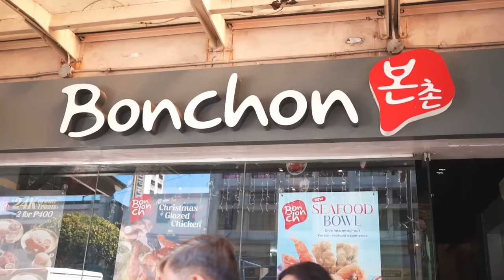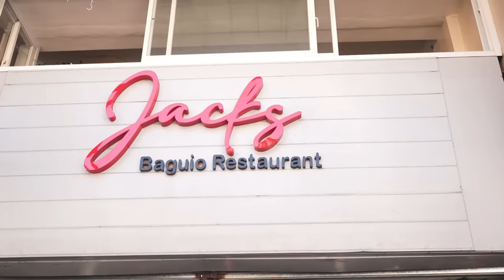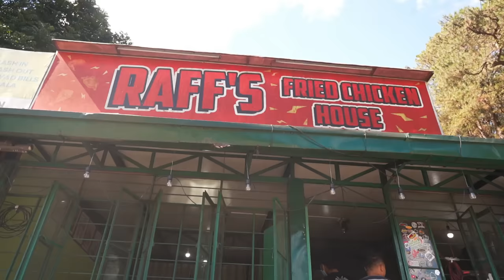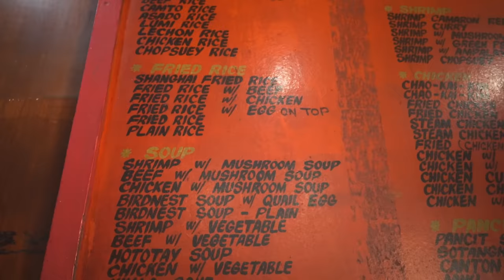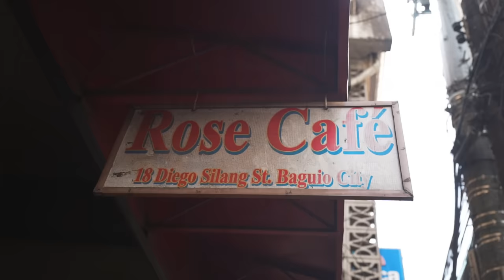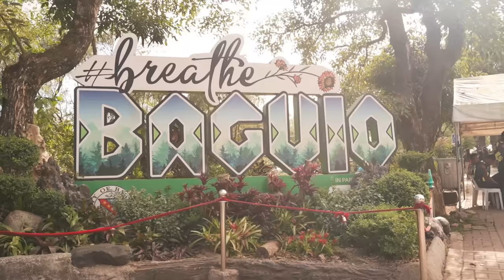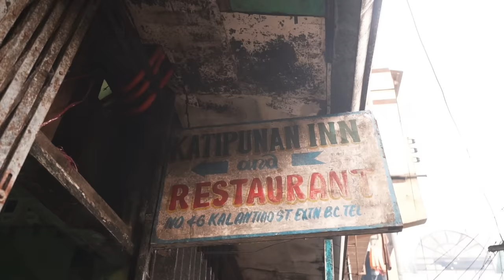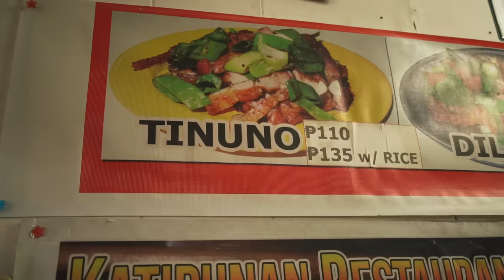Ultimate BAGUIO Food Tour! Best Eats of Baguio! (Where Locals Eat)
Locations:
1. Luisa's Cafe
Total-₱430
2. Jack's
Total-₱165
3. Raff's Chicken House
Total-₱210
4. Cathy's Fastfood
Total-₱295
5. Rose Cafe
Total-₱140
6. Katipunan

Main Camera-Geo Santos
Editor-Carl Chuidian
Producer-Carl Chuidian